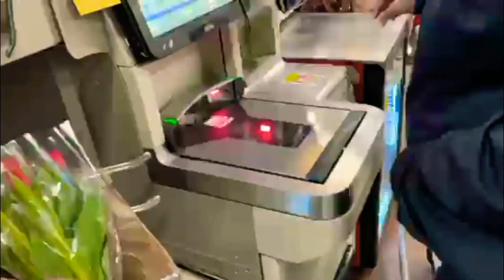VLOG: VIRTUAL DOUBLE DATENIGHT | WEEKLY FOODSHOP | EAST ATLANTA VILLAGE VIEWS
In today’s video we shop for food for the upcoming week and we have a virtual date night with my bestie and her family. ☺️

About Me:

My name is Nikia and I live in Atlanta Georgia with my wife Lakesha. Here on my channel you will see a lot of cooking, cleaning, GRWM, DITL, and tons of esthetics tips because I’m an Esthetician.